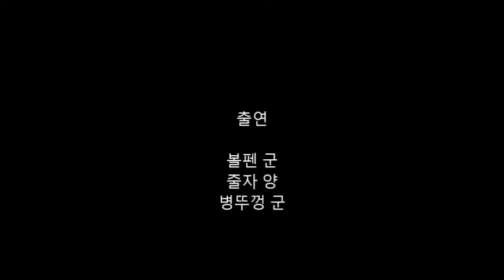앵무새 클릭커 만들기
돈없는 서민들을 위한 클릭커만들기